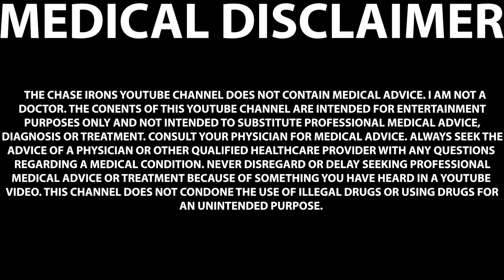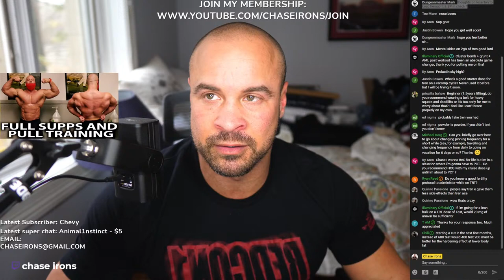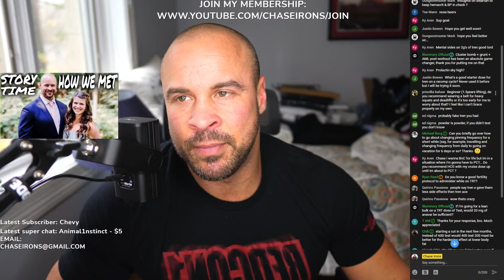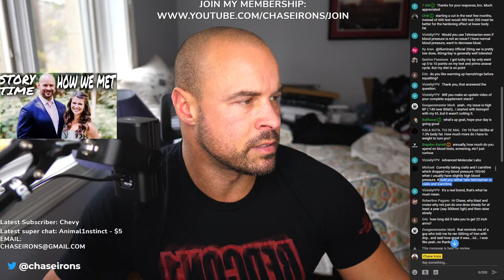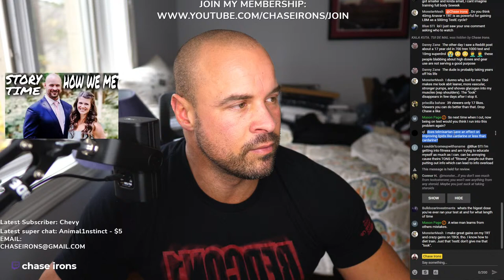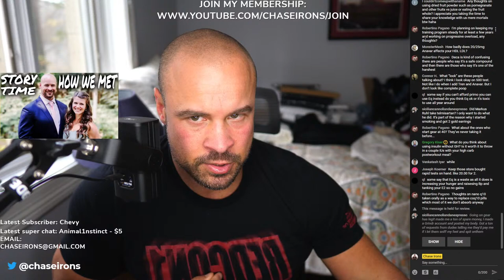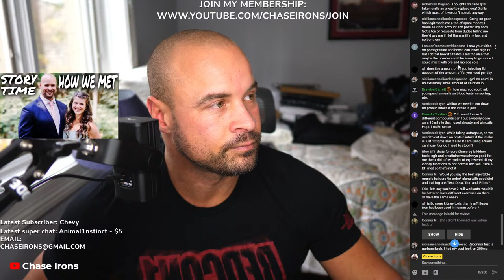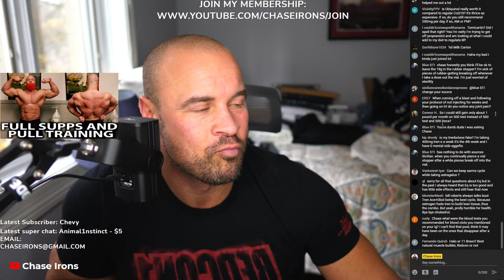ROID RAGE LIVE STREAM 142 | 2G TREN PER WEEK | STEROIDS TO USE YEAR ROUND | HIGHEST DOSE I RAN TEST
0:00 intro
9:30 Chase, I'm sure you've been asked this question a whole bunch of times, but how do you feel about Clen? I'm thinking of trying it out during the later stages of my upcoming cut.
10:00 ​thoughts on losartan to keep hemacrit & BP in check?
20:00 What’s a good starter dose for tren on a recomp cycle?
29:00 Can you briefly go over how to go about changing pinning frequency for a short while (say, for example, travelling and changing frequency from daily to going on vacation for 6 days or so?)
32:00 ​Chase I wanna BnC for life but im in a situation where i'm gonna have to PCT... Do you recommend HCG with my cruise dose up until im about to PCT ?
34:00 ​​Do you know a good fertility protocol to administer while on TRT?
38:00 ​starting a cut in the next few months, instead of 600 test would 400 test 200 mast be better for the hardening effect at lower body fat
40:00 ​Would you use Telmisartan even if blood pressure is not an issue? I have normal blood pressure, want to decrease bloat.
42:00 ​annually, how much do you spend on blood tests, screening, etc? just curious
44:00 ​At which point do you cut gear before a show?
58:00 whats the higest dose you've ever ran your test at and for what length of time
1:00:00 ​U mentioned your taking ephedrine are u taking ECA stack right now ??
1:03:00 what are compound that you can use year around and not have serious health issues ?
1:04:30 you spoke astragalus & Grape Seed Extract helped to improve the Kidney function and lowered the creatinine level how long it took for you can you pls tell?
1:05:00 ​I saw a informative video the other day on a very popular YT channel with like 2 mil subs and it was about what to do with your life and it mentioned that the average person dies at 82, how many years ​do you think roids take off that number
1:09:45 Any thoughts on using dried fruit powder such as pomegranate and other fruits vs juice or eating the fruit whole? I appreciate you taking the time to share your knowledge with us mere mortals btw haha
1:13:00 Deca is kind of confusing there are people who say it’s a safe compound and then there are those who say it’s one of the harshest
1:21:00 What do you think about using insulin without GH? Is it worth it to throw in a couple IUs with your high carb postworkout meal?
1:31:00 If I want to use 3 different compounds can I put a weekly dose on a 10 ml vile that I used already and pin daily. Hope I make sense